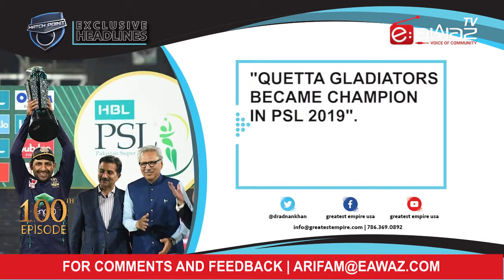Match Point - EP 100